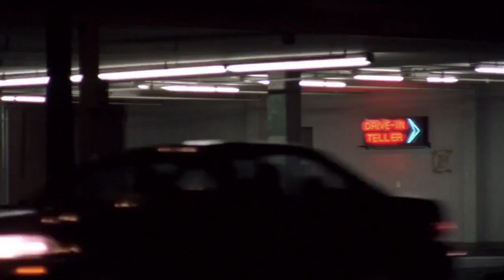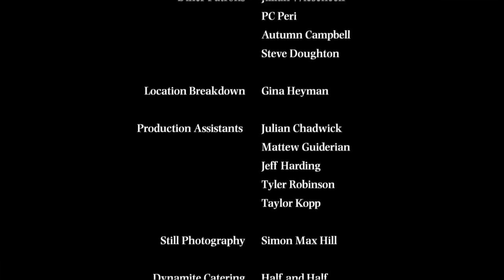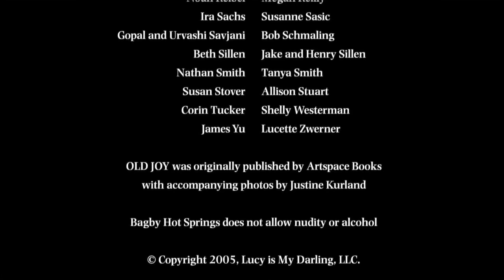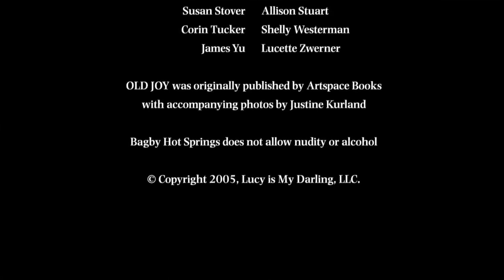Old Joy 2016 (Eng sub)